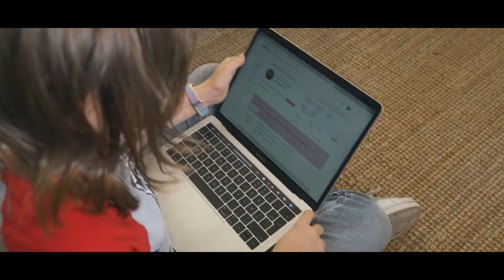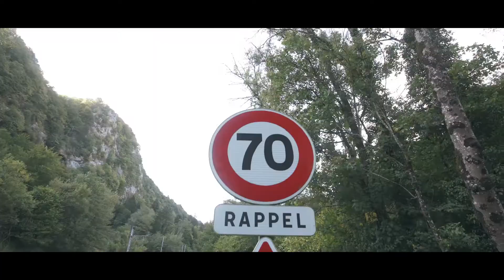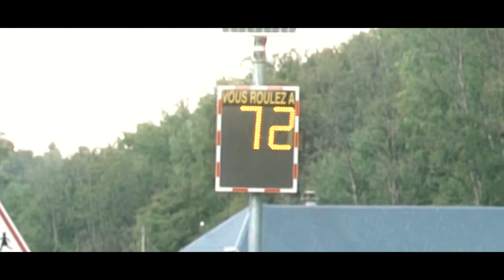Sam Dumoulin. Pro cycliste AG2R